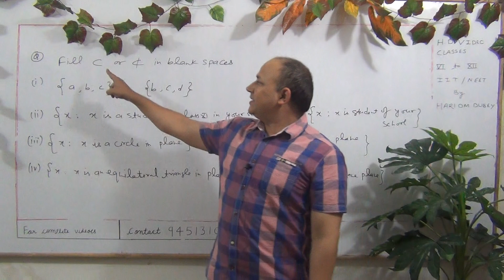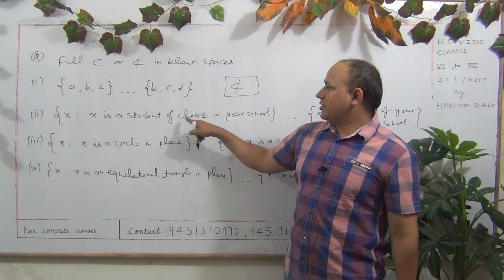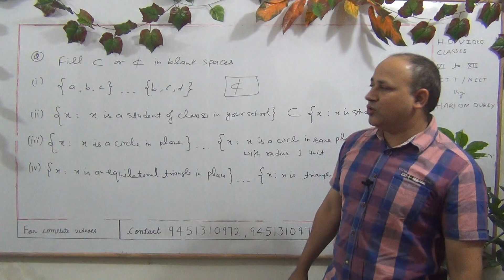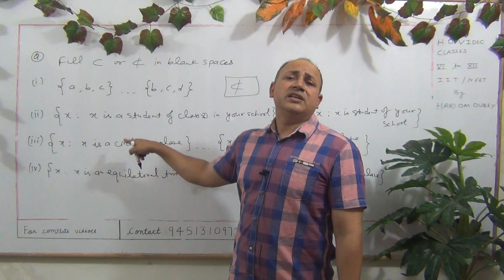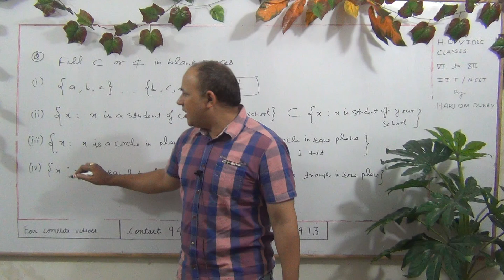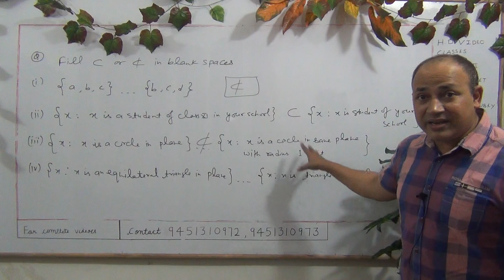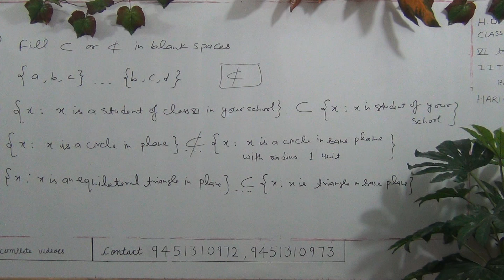SETSto find subset or not ( Part - 29 )